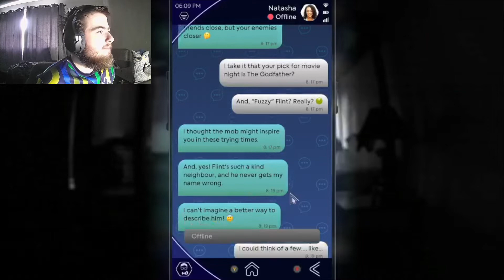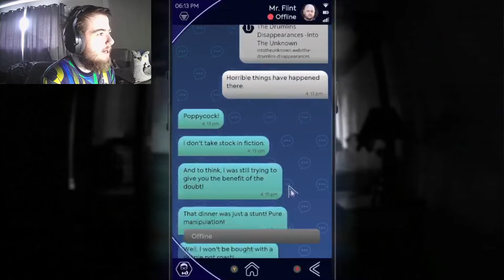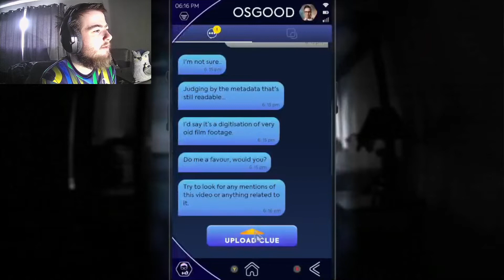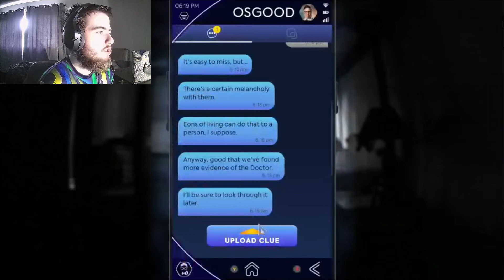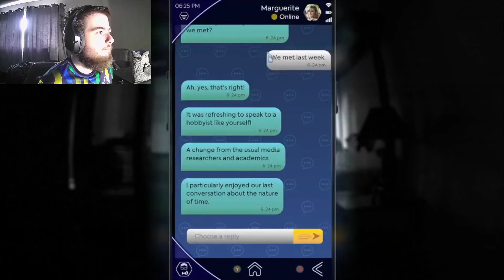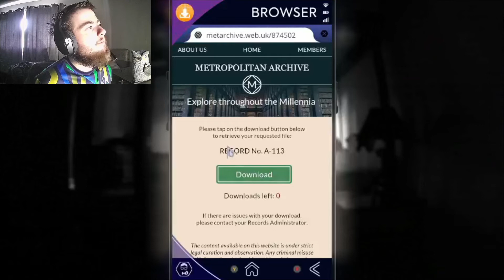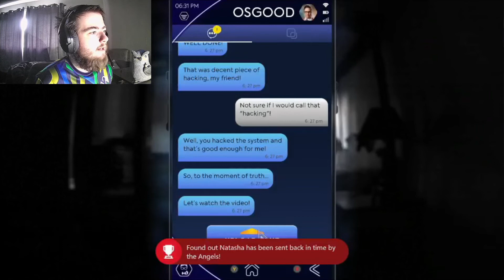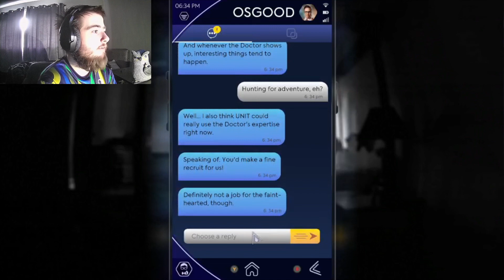IS THAT WHO I THINK IT IS? | Doctor Who: The Lonely Assassins | Part 5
An unfortunate truth is revealed when Larry's phone is shown to have a very old video on it.